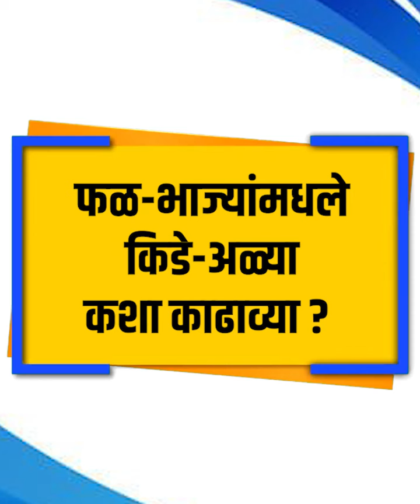भाज्यांमधले किडे-अळ्या दूर करण्यासाठी Best Tips । How To Get Rid Of Larvae In Vegetables । RI3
भाज्यांमधले किडे-अळ्या दूर करण्यासाठी Best Tips । How To Get Rid Of Larvae In Vegetables। Kitchen tips | RI3